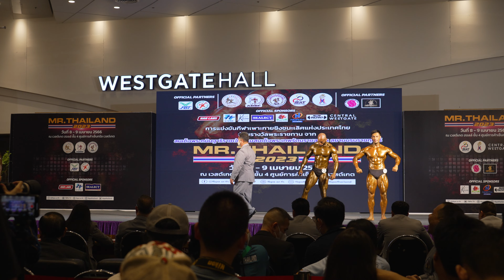Mr Thailand 2023 มิสเตอร์ไทยแลนด์ 2023 - แอธเลติคฟิสิคชาย สูงไม่เกิน 175 Final